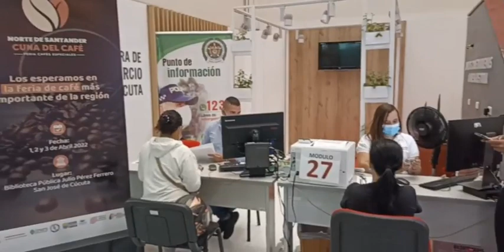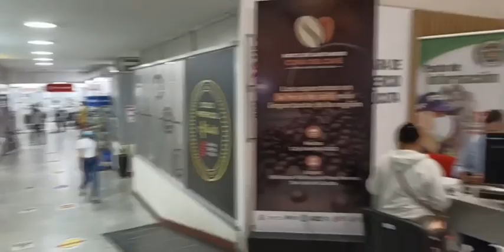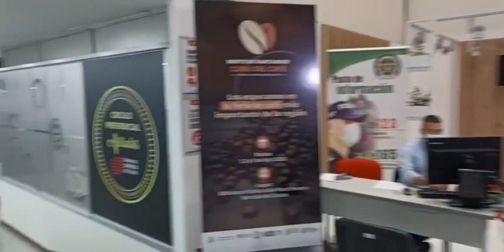Hasta el 31 de marzo usted podrá renovar de la matrícula mercantil en Cámara de Comercio de Cúcuta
ENVIVO Hasta hoy 31 de marzo usted podrá realizar la renovación de la matrícula mercantil en la Cámara de Comercio de Cúcuta. Más opciones y métodos de pago